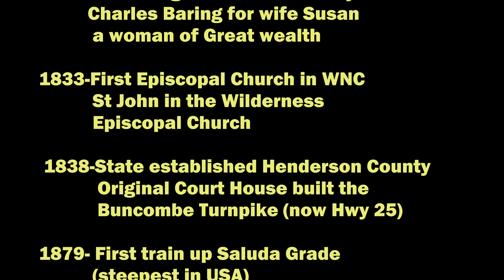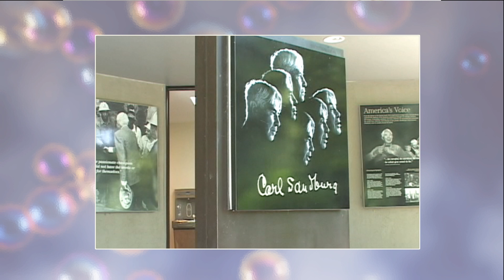HENDERSONVILLE NC 7-26-16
RGV GROUP VISIT HENDERSONVILLE NC-Created with Corel VideoStudio.